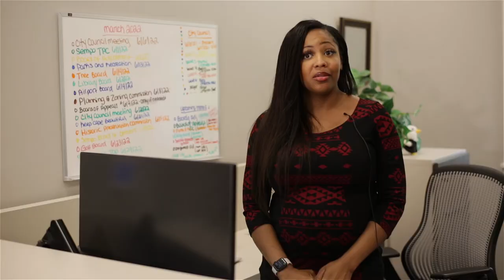Amanda McKinney Interview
If you've ever called or visited officials at City Hall, chances are you've met the amazing Amanda McKinney. She processes Council agendas, inquiries, and supports her whole team with anything they need. She always takes care of callers, visitors, and colleagues with such professionalism and grace. Learn more about Amanda and why she thinks City of Cape is a great place to work. Thank you, Amanda, for serving the citizens of Cape!